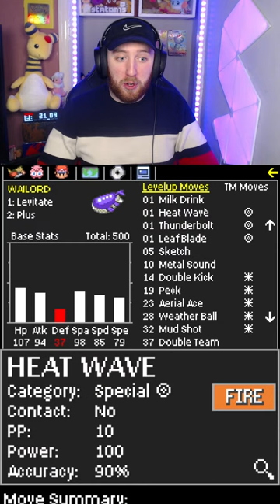ATTEMPTING THE HARDEST POKEMON CHALLENGE (KAIZO IRONMON 2800+ attempts)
Welcome to the stream, I stream a variety of different games and there’s bound to be rage at some point, enjoy! Let me know if there are any challenges you'd like to see on the channel.